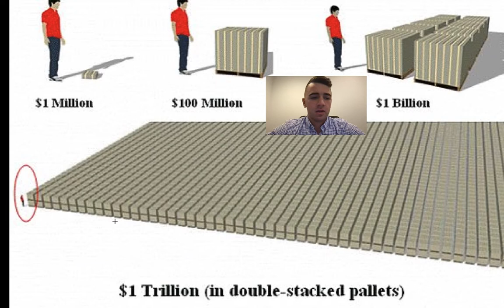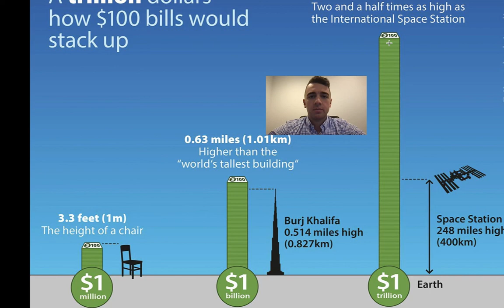What does 1 trillion dollar's look like?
The mind has a hard time perceiving a certain amount of money.

Here is a visual of what 1 trillion dollars looks like.